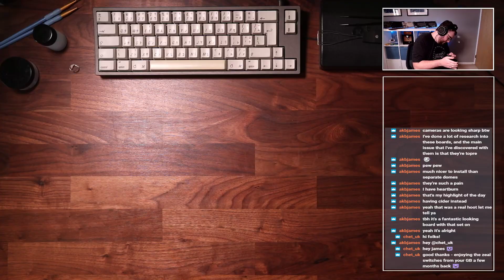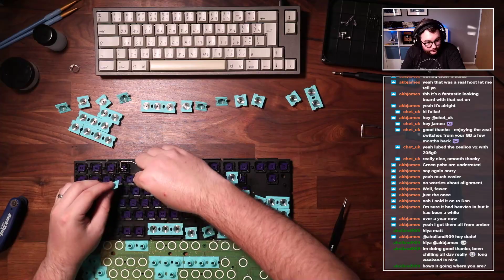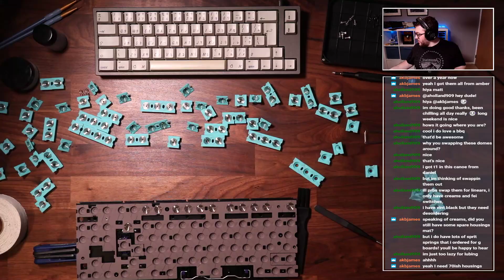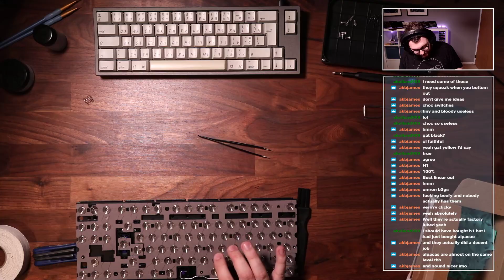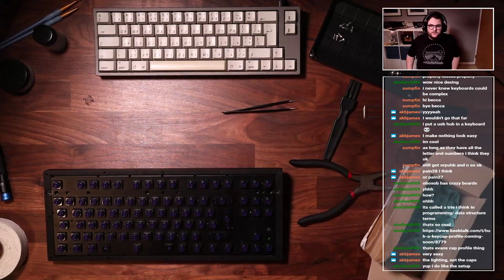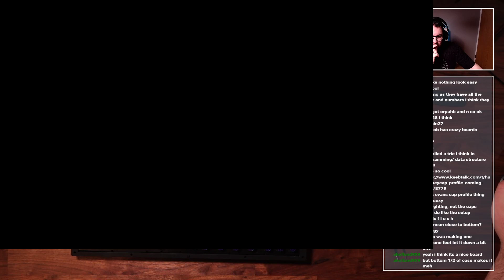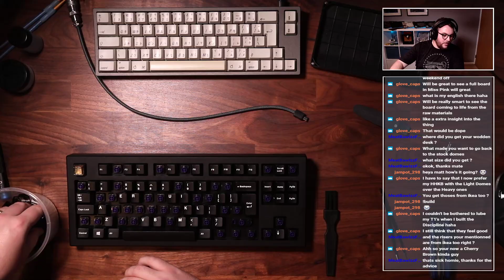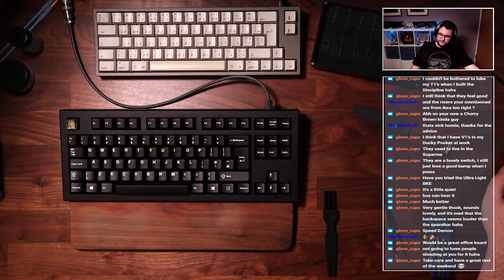Keyboard building stream! Swapping Norbatouch Domes!